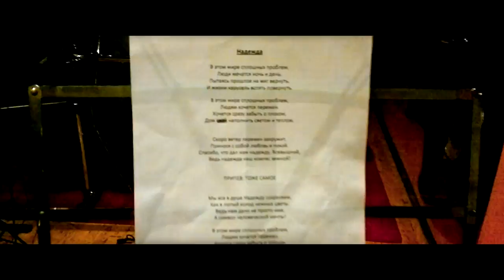Alexis Nicolas & Angelina Angel - Надежда (Hope)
In this world full of problems, there's just one thing that can fill our hearts with life! Hope! Hope is all we have to keep alive... to stay alive and live alive! Never give up and never leave your hope... it never dies!

Special thanks to Konstantinos Miachas for the video recording!